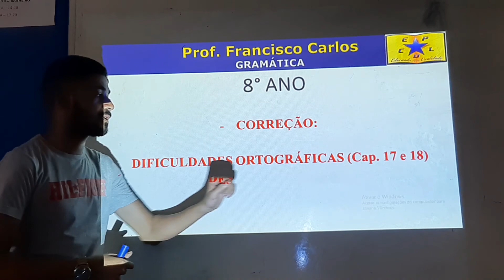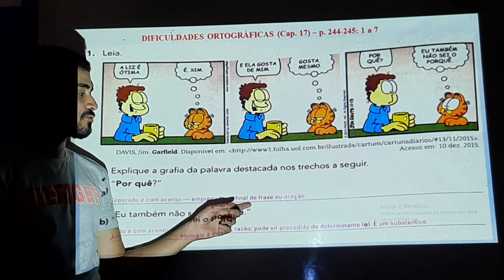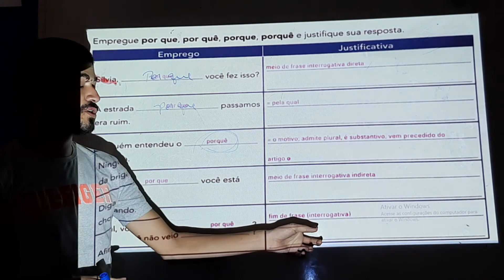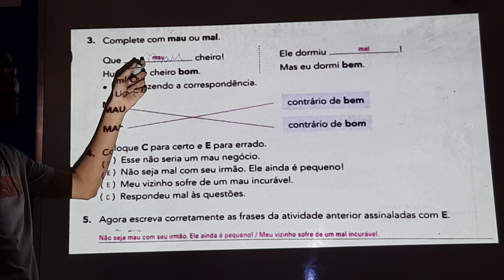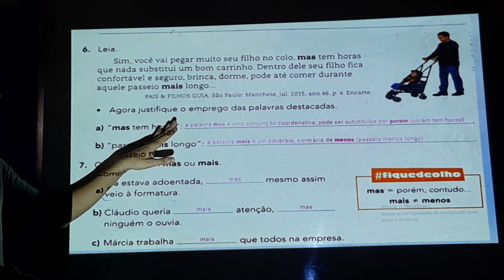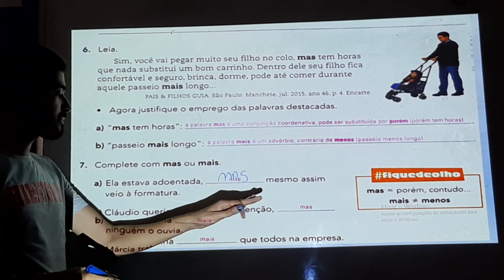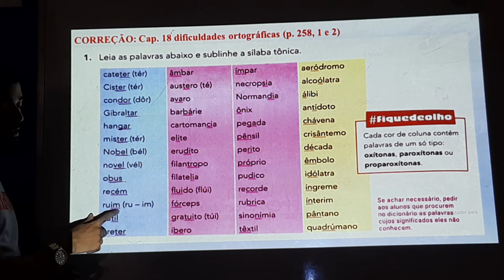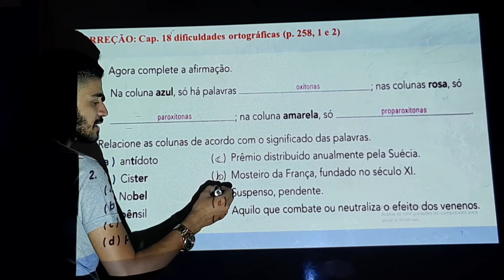AULA DE GRAMÁTICA DO 8⁰ ANO - 21/12/2020